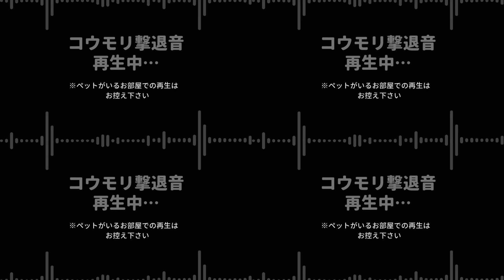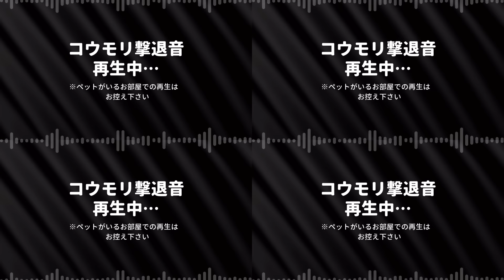【音量注意】コウモリが嫌がる音｜モスキート音で寄せ付けない｜コウモリ撃退音！ Bat Repelling Sound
コウモリが嫌がる高周波の音(モスキート音)を使った動画です。
音量を上げる際は、再生機器から離れてご利用ください。
※【訂正とお詫び】動画の中で「カラス撃退音」と記載した文章がありました。正しくは「コウモリ撃退音」になります。訂正してお詫びいたします。(7/15)

イカリ消毒 スーパーコウモリジェット 420ml
グッバイ コウモリ 16g×10袋入

【音量注意】蚊が嫌がる音 モスキート音で蚊を寄せ付けない！Anti mosquito Sound

※配信リンクはAmazon Associatesを含みます。